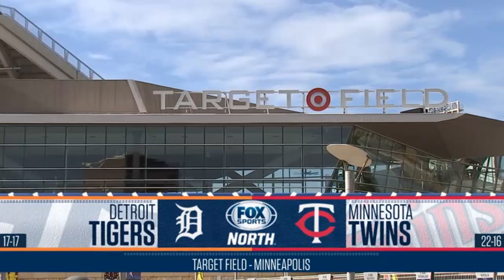Minnesota Twins vs Detroit Tigers | LIVE STREAM | MLB 2020 | SEPTEMBER 4, 2020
WATCH HEREEE

minnesota twins highlights,
minnesota twins live,
minnesota twins 2019 highlights,
minnesota twins full game,
minnesota twins live stream,
minnesota twins 2020,
minnesota twins baseball,
minnesota twins best moments,
minnesota twins baseball game,
minnesota twins batting practice,
minnesota twins best moments 2019,
minnesota twins chicago white sox,
minnesota twins draft,
minnesota twins drone,
minnesota twins draft 2020,
minnesota twins drone delay,
minnesota twins draft pick,
minnesota twins dance,
minnesota twins espn,
minnesota twins ejections,
minnesota twins eddie rosario,
minnesota twins exhibition,
minnesota twins exhibition game,
jarrad eacott minnesota twins,
minnesota twins en vivo,
minnesota twins full game 2019,
minnesota twins full game 2020,
minnesota twins franchise,
minnesota twins fight,
minnesota twins fight song,
minnesota twins fireworks,
minnesota twins fans,
minnesota twins game,
minnesota twins game live,
minnesota twins george floyd,
minnesota twins grand slams,
minnesota twins game 163,
minnesota twins game recaps,
minnesota twins game highlights,
minnesota twins game today,
minnesota twins hype,
minnesota twins highlights 2020,
minnesota twins home runs,
minnesota twins highlights 2019,
minnesota twins hype 2020,
minnesota twins home runs 2019,
minnesota twins intrasquad,
minnesota twins intro,
minnesota twins intrasquad game,
minnesota twins injury,
minnesota twins inside the park homerun,
minnesota twins interview,
minnesota twins intrasquad highlights,
minnesota twins intro 2019,
minnesota twins josh donaldson,
minnesota twins jersey,
minnesota twins joe mauer,
minnesota twins jomboy,
minnesota twins jake cave,
minnesota twins july 26 2020,
minnesota twins jarrad eacott,
minnesota twins juan berenguer,
minnesota twins kansas city royals,
minnesota twins kneeling,
minnesota twins kenta maeda,
minnesota twins kirby puckett,
minnesota twins kansas city royals game,
minnesota twins kyle gibson,
minnesota twins kirilloff,
minnesota twins kent hrbek,
minnesota twins lineup,
minnesota twins live game,
minnesota twins locker room,
minnesota twins luis arraez,
minnesota twins live today,
minnesota twins loudest crowd,
minnesota twins mlb the show 20,
minnesota twins mlb
detroit tigers live,
detroit tigers full game,
detroit tigers 2020,
detroit tigers live stream,
detroit tigers draft,
detroit tigers 2020 draft,
detroit tigers highlights,
detroit tigers baseball,
detroit tigers best moments,
detroit tigers baseball game,
detroit tigers batting practice,
detroit tigers best home runs,
detroit tigers baseball 2020,
detroit tigers cincinnati reds,
detroit tigers draft 2020,
detroit tigers draft pick,
detroit tigers draft review,
detroit tigers draft recap,
detroit tigers don't stop believing,
detroit tigers daniel norris,
detroit tigers ejections,
detroit tigers ernie harwell,
detroit tigers espn,
detroit tigers end of an era,
detroit tigers exhibition game,
detroit tigers energy squad,
eminem detroit tigers,
detroit tigers new era hat,
detroit tigers full game 2020,
detroit tigers full game 2019,
detroit tigers franchise,
detroit tigers fight song,
detroit tigers farm system,
detroit tigers funny moments,
detroit tigers fans,
detroit tigers game,
detroit tigers grand slams,
detroit tigers greatest moments,
detroit tigers game today,
detroit tigers game live,
detroit tigers game highlights,
detroit tigers goose,
detroit tigers god bless america,
detroit tigers highlights 2020,
detroit tigers home runs,
detroit tigers hype,
detroit tigers home run song,
detroit tigers hat,
detroit tigers highlights 2019,
detroit tigers hype 2020,
detroit tigers intrasquad,
detroit tigers intrasquad game,
detroit tigers intro,
detroit tigers inside the park homerun,
detroit tigers injury,
detroit tigers intro 2019,
detroit tigers intentionally hit umpire,
detroit tigers intrasquad scrimmage,
detroit tigers jersey,
detroit tigers jacoby jones,
detroit tigers july 26 2020,
detroit tigers july 24 2020,
detroit tigers jomboy,
detroit tigers justin verlander,
detroit tigers jim leyland,
detroit tigers july 25 2020,
detroit tigers kneeling,
detroit tigers kneel for national anthem,
detroit tigers kansas city royals,
detroit tigers kirk gibson,
detroit tigers kansas city royals score,
detroit tigers knuckleball pitchers,
detroit tigers kaline,
detroit tigers vs kansas city royals,
detroit tigers lineup,
detroit tigers live game,
detroit tigers logo,
detroit tigers locker room,
detroit tigers loose,
detroit tigers lose world series